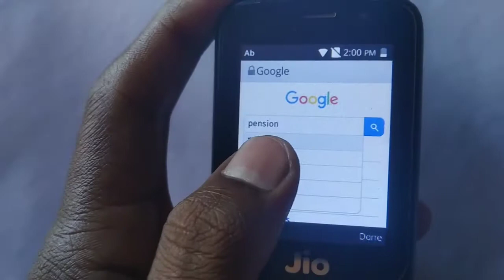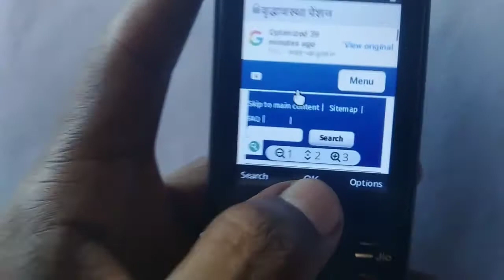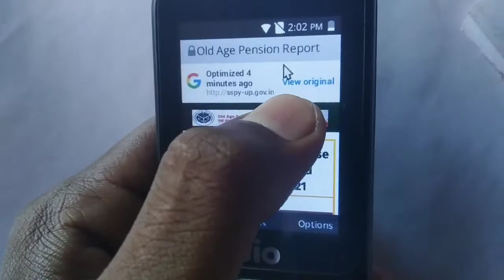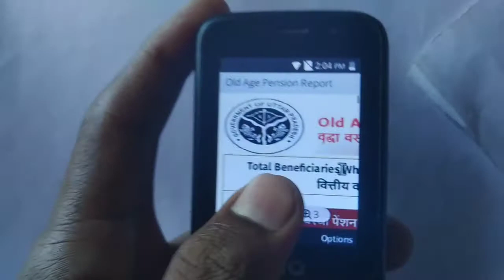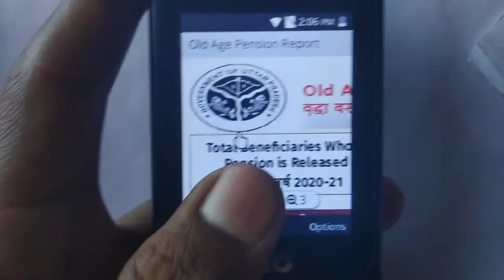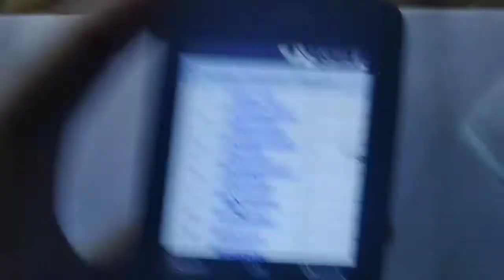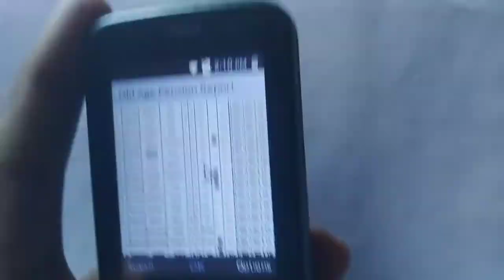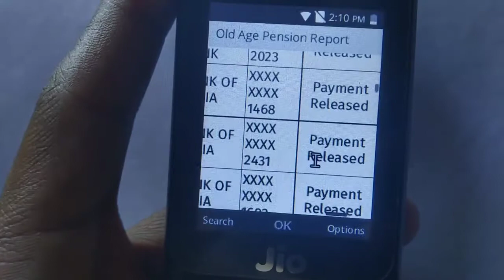Jio Phone Se Pension Ki List Kaise Dekhe?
Hello dosto mera naam hai Anurag maine es video me jio phone se pension ki list Kaise dekhe bataya hai